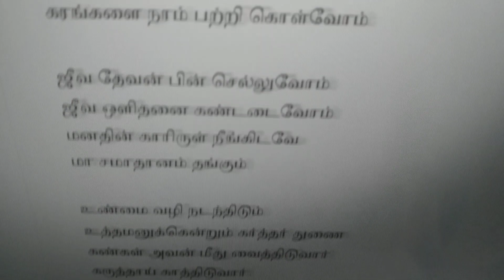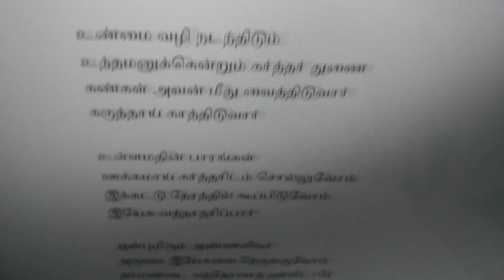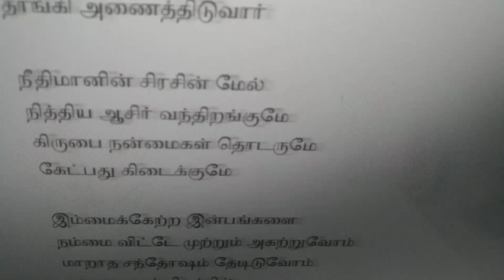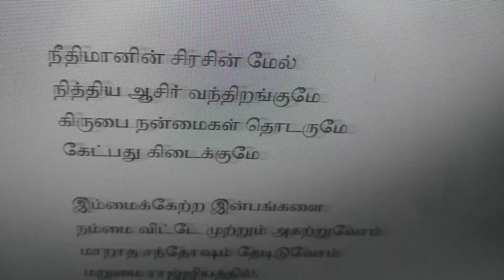karththarai Nambiyae Jeevippom கர்த்தரை நம்பியே ஜீவிப்போம்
valsachristiansongs# karththarai Nambiyae Jeevippom

கர்த்தரை நம்பியே ஜீவிப்போம்
கவலை கஷ்டங்கள் தீர்ந்திடும்
கைவிடா காத்திடும் பரமனின்
கரங்களை நாம் பற்றி கொள்வோம்

ஜீவ தேவன் பின் செல்லுவோம்
ஜீவ ஒளிதனை கண்டடைவோம்
மனதின் காரிருள் நீங்கிடவே
மா சமாதானம் தங்கும்

உண்மை வழி நடந்திடும்
உத்தமனுக்கென்றும் கர்த்தர் துணை
கண்கள் அவன் மீது வைத்திடுவார்
கருத்தாய் காத்திடுவார்

உள்ளமதின் பாரங்கள்
ஊக்கமாய் கர்த்தரிடம் சொல்லுவோம்
இக்கட்டு நேரத்தில் கூப்பிடுவோம்
இயேசு வந்தாதரிப்பார்

அன்புமிகும் அண்ணலிவர்
அருமை இயேசுவை நெருங்குவோம்
தம்மண்டை வந்தோரைத் தள்ளிடாரே
தாங்கி அணைத்திடுவார்

நீதிமானின் சிரசின் மேல்
நித்திய ஆசிர் வந்திறங்குமே
கிருபை நன்மைகள் தொடருமே
கேட்பது கிடைக்குமே